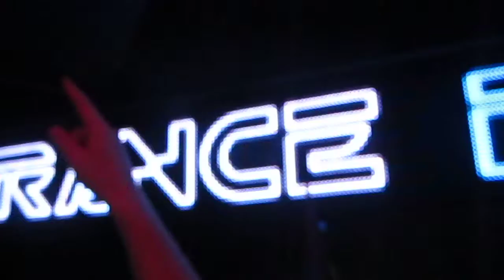Tucandeo playing Jeremy Olander - Riots @ Lush!, Portrush, NI 13.08.2011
Tucandeo, Gareth Emery & Cosmic Gate @ Lush!, Portrush, Northern Ireland.. 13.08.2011